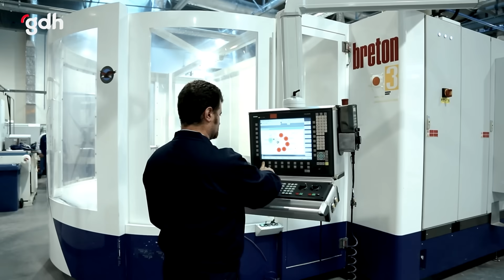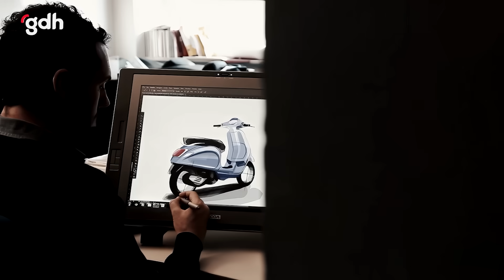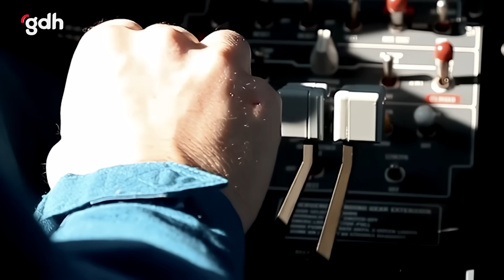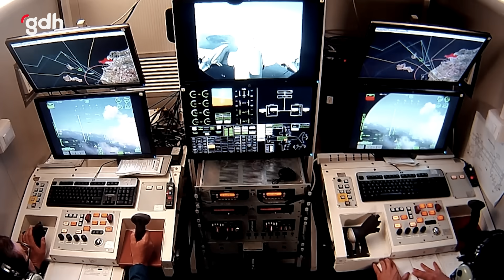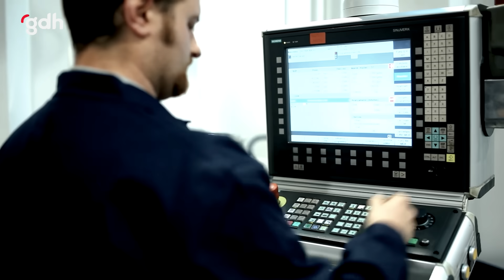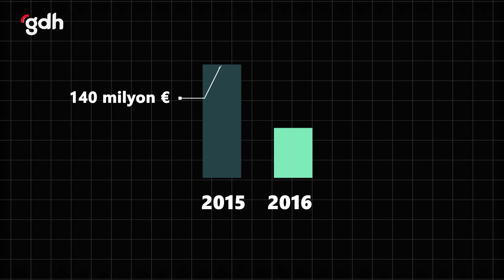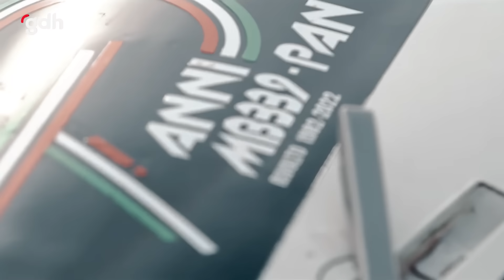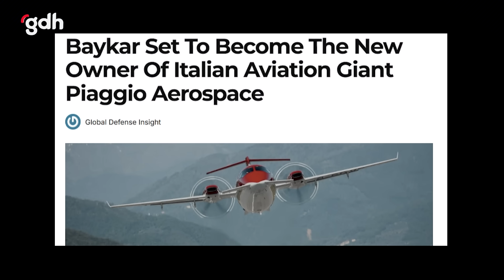Baykar'ın Satın Aldığı Piaggio Hakkında Her Şey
Kökleri 1884’e kadar uzanan, İtalyan havacılık sektörünün öncü markası. Dünya havacılığının gelişmesinde önemli bir aktör olan Piaggio, Türkiye’nin milli SİHA’larının üreticisi ve artık dünya SİHA ihracat pazarının hakimi konumunda olan Baykar’a satıldı.

Bu videoda Piaggio’nun tarihi sürecine ve Baykar’a satışına daha yakından bakacağız.

1884 yılında Cenova yakınlarında Rinaldo Piaggio tarafından kurulan Piaggio, ilk yıllarında gemi donanımları, trenler, demiryolu ekipmanları ve motor üretimine odaklandı. Birinci Dünya Savaşı’nın yaşandığı 1910’lu yıllarda havacılık sektörüne giriş yaptı.

1917 yılında uçak üretim faaliyetlerine başlayan şirket, 1922 yılında ilk modeli olan Piaggio P.1’i üretti.

1957 yılına kadar P serisi birçok model deneyen şirket, eğitim uçaklarından, ağır bombardıman uçaklarına, avcı uçaklarından ticari taşımacılık uçaklarına kadar geniş yelpazede prototipler ve üretimler yaptı.

Tarihinin ilk dönemlerinden itibaren motor üretimine önem veren Piaggio bu alanda dikkat çekici çalışmalara imza attı. 1930’lu ve 1940’lı yıllarda pistonlu motor üretimlerine yoğunlaşan Piaggio’nun motor üretimi radial motorlar etrafında şekillendi. Piaggio, kendi tasarımlarının yanı sıra diğer motor üreticilerinden lisans alarak da pistonlu motorlar üretti.

Bu motorlar hem sivil hem de askeri uçaklarda kullanıldı.

Piaggio hakkında daha fazla detay videoda.

İyi seyirler.

00:00 l Piaggio: 1884'ten bugüne İtalyan havacılık devi Baykar'a satıldı
00:42 l Piaggio'nun ilk yılları: Gemi donanımları, trenler ve motor üretimi
00:54 l Piaggio'nun havacılığa girişi: Birinci Dünya Savaşı ve uçak üretimi
01:18 l İkinci Dünya Savaşı dönemi: Bombardıman ve nakliye uçakları üretimi
01:42 l Vespa'nın doğuşu: Savaş sonrası küllerinden doğan ikonik İtalyan scooterı
02:45 l Piaggio'nun jet motoru denemeleri ve P.180 Avanti uçağının geliştirilmesi
04:01 l P.180 Avanti: Kendine has tasarımı ve performansıyla öne çıkan iş jeti
05:07 l Piaggio'nun yaşadığı mali zorluklar ve kayyum yönetimine geçişi
05:56 l Baykar'ın Piaggio'yu satın alma süreci ve İtalyan hükümetinin onay vermesi
07:50 l Satın almanın stratejik değerlendirmesi: Baykar ve Piaggio uzmanlıklarını birleştiriyor
09:00 l Olası etkiler: Jet motorlu İHA geliştirme ve küresel pazarda rekabet gücü
10:52 l Baykar CEO'su Haluk Bayraktar'ın açıklamaları: Türk-İtalyan havacılığında ortak bir gelecek